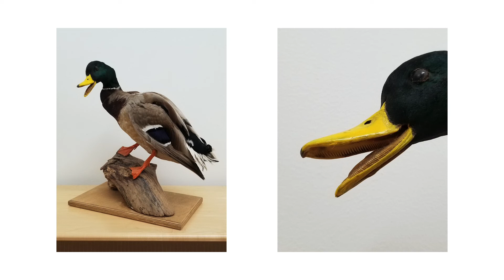Why Do Birds Have Different Beaks? (2nd - 5th Grade)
Birds have all sorts of different beaks -- find out why with this hands-on activity!